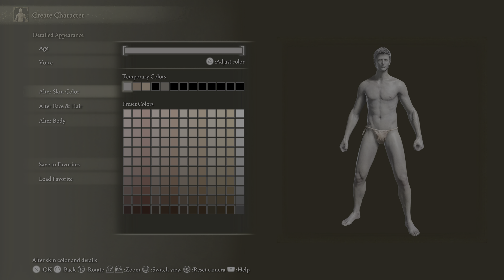MY ELDEN RING JOURNEY 4K HDR PS5 GAMEPLAY-PART 1